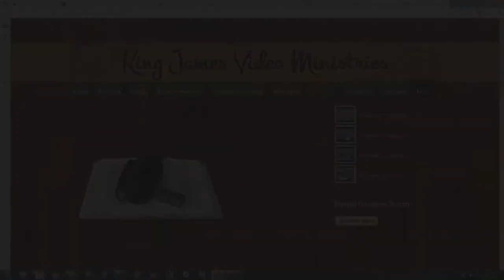Real Men Don't Swear